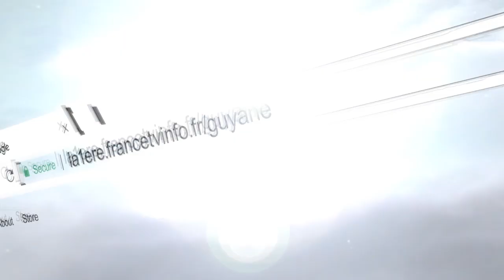Cuba se lance dans la production de vaccins anti - COVID